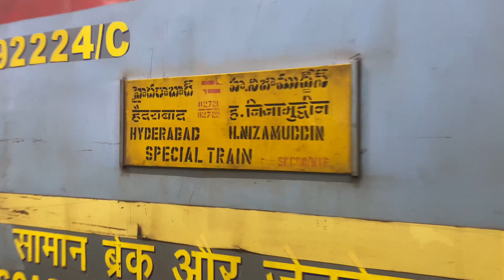इसे खूबसूरत क्या हो सकता है 😍 ॥ HYDERABAD TO DELHI ॥ DAKSHN EXPRESS JOURNEY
Dakshin Express is a Express train belonging to Indian Railways that runs between Hyderabad Deccan and Hazrat Nizamuddin in India. It is a daily service.

Class(es)
AC 2 tier, AC 3 tier, Sleeper class, General Unreserved

Song Credit- Revoic❤️‍🩹